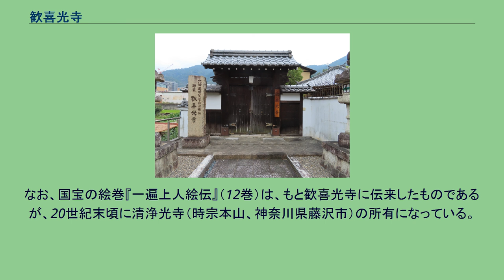歓喜光寺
歓喜光寺（かんきこうじ）は、京都府京都市山科区にある時宗六条派本寺の寺院。
山号は紫苔山。
院号は河原院。
本尊は阿弥陀如来。
開山は聖戒。
六条道場とも呼ばれる。
歓喜光寺の開山である聖戒は宗祖一遍の高弟で、一遍の諸国巡礼に随伴した僧であり、一遍の実弟ともいわれている。
『弥阿上人行状』等によると（「弥阿上人」は聖戒のこと）、歓喜光寺は正応4年（1291年）、綴喜郡八幡（現・京都府八幡市）に善導寺として創建されたという。
石清水八幡宮に近いこの地が寺地として選ばれたのは、八幡神の本地仏を阿弥陀如来とする信仰による。
一遍が八幡神に帰依し、弘安9年（1286年）石清水八幡宮に参詣したことは『一遍上人絵伝』巻九にも見える。
それから数年後の正安元年（1299年）、寺は関白九条忠教の庇護のもと、六条東洞院（現・京都市下京区）にある左大臣源融の旧跡（六条河原院）へ寺地を移すと共に、すでに長保5年（1003年）に菅原是善（菅原道真の父）の旧邸菅原院（現・京都市上京区堀松町）跡地からこの地に移転していた歓喜寺を合併し、鎮守社の天満宮（後の錦天満宮）もそのまま鎮守社とした。
この際、寺号を歓喜光寺に改め、所在地から「六条道場」とも称するようになった。
応仁の乱の後、寺は高辻烏丸（現・京都市下京区）に移転したが、さらに天正15年（1587年）に豊臣秀吉によって四条京極へ移転させられて、近世を通じて同地にあった。
この地は現在の京都市中京区中之町（新京極通り四条上る）である。
共に移転してきた鎮守社の天満宮は地名を取って錦天満宮と名を改めた。
寺はその後、1907年（明治40年）、東山にあった法国寺と合併し、法国寺の所在地である東山区遊行前町（五条通東大路上る）に移転した。
しかし錦天満宮はそのまま残されて現在に至る。
移転先は東山五条の交差点の近く、大谷本廟などの所在する地区である。
法国寺は後陽成天皇の母・新上東門院が、父・勧修寺晴右の追善のために建てた寺で、当初「豊国寺」と称したが、豊臣秀吉の没後、徳川家をはばかって「法国寺」に改称したという。
移転はさらに続き、1975年（昭和50年）には駐車場建設のため東山区の旧地を立ち退き、郊外の山科区に移転した。
なお、国宝の絵巻『一遍上人絵伝』（12巻）は、もと歓喜光寺に伝来したものであるが、20世紀末頃に清浄光寺（時宗本山、神奈川県藤沢市）の所有になっている。